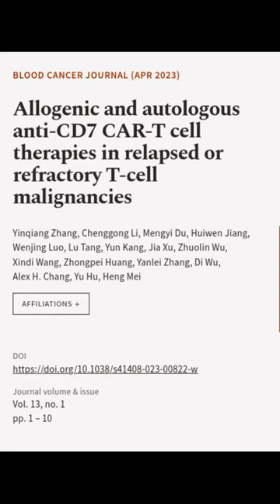Allogenic and autologous anti-CD7 CAR-T cell therapies in relapsed or refractory T-ce... | RTCL.TV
### Keywords ###

### Article Attribution ###
Title: Allogenic and autologous anti-CD7 CAR-T cell therapies in relapsed or refractory T-cell malignancies
Authors: Yinqiang Zhang, Chenggong Li, Mengyi Du, Huiwen Jiang, Wenjing Luo, Lu Tang, Yun Kang, Jia Xu, Zhuolin Wu, Xindi Wang, Zhongpei Huang, Yanlei Zhang, Di Wu, Alex H. Chang, Yu Hu ,and Heng Mei

### Video Timestamps ###
0:00:00 - Summary
0:00:24 - Title
0:00:30 - End